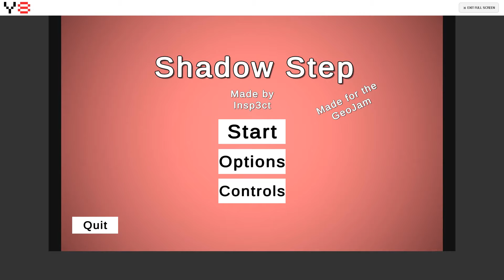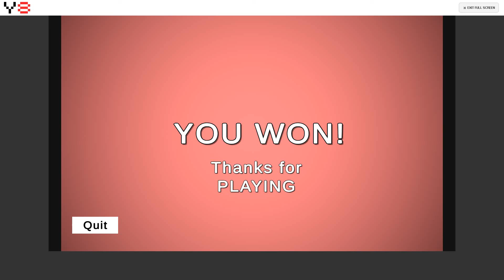SHADOW STEP (Y8)